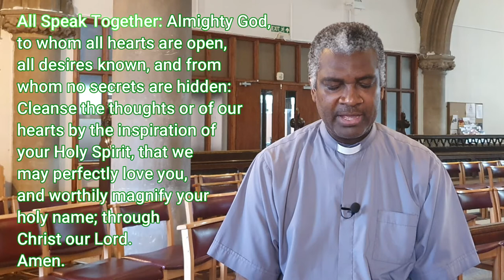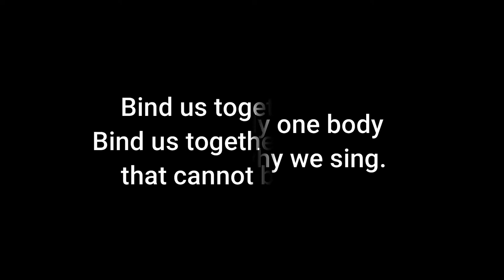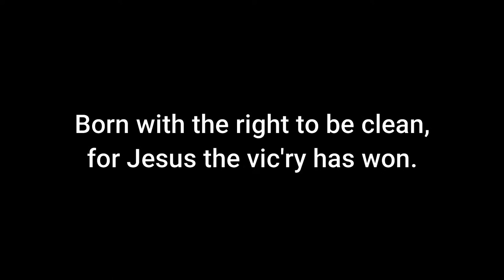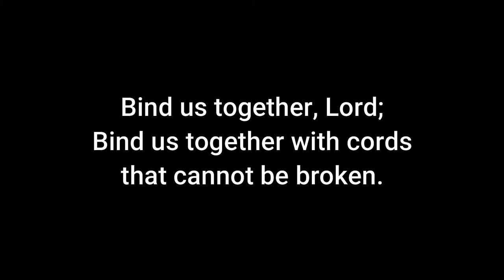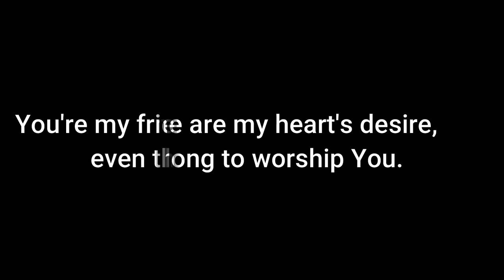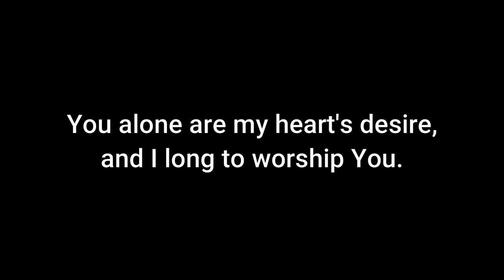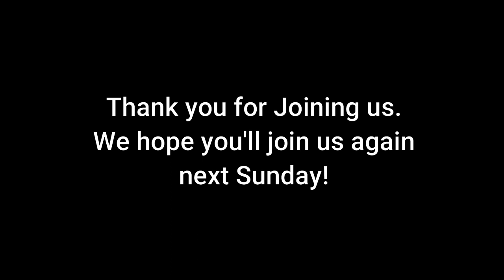Emmanuel Church Parish - Special Service for Newham Heritage Month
Making a Home in Newham is the theme for this year's Newham Heritage Month, and Emmanuel Church Parish was thrilled to participate with a special service to contribute. If you missed it on Sunday, June 28, 2020 we would love for you to join us now! A large part of making a home in Newham is the wonderful multi-cultural blend of neighbors. Hear from some of our parishioners who have made their home in Newham and get to know your neighbors as we explore what the Bible teaches us and experience some of the traditions of Emmanuel Church Parish, Forest Gate.